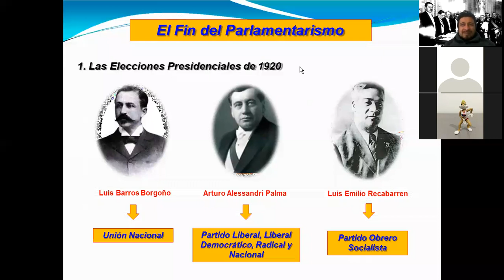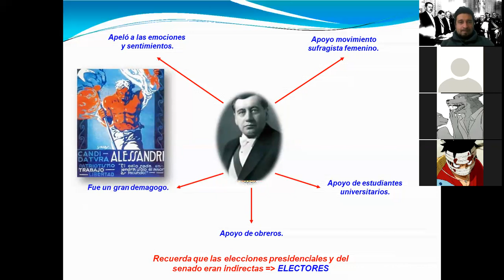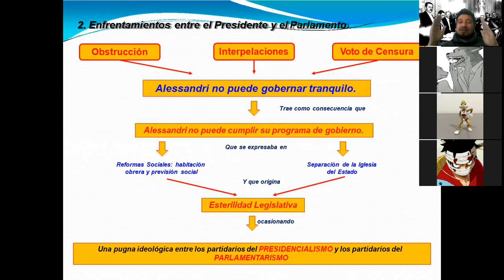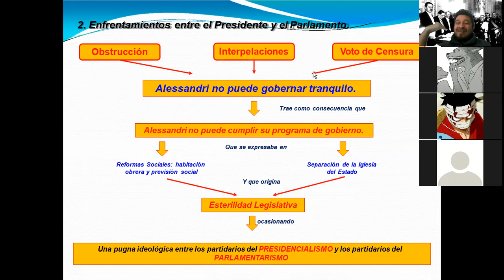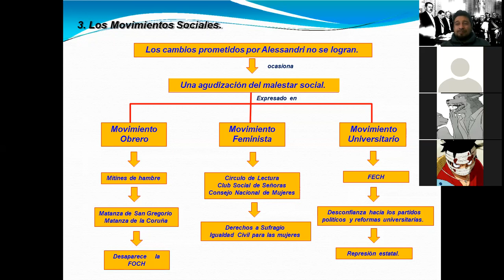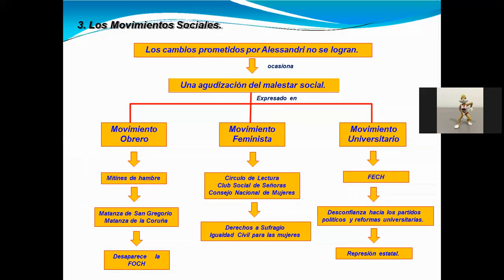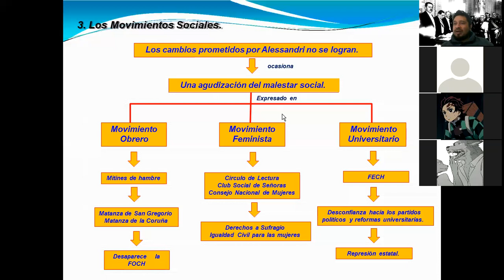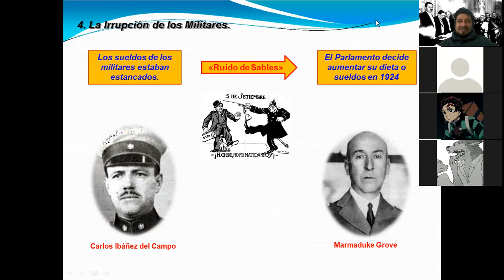TERCEROS MEDIOS ED. CIUDADANA PRIMER GOBIERNO DE ALESSANDRI PARTE I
SEMANA DEL 22 AL 26 DE MARZO